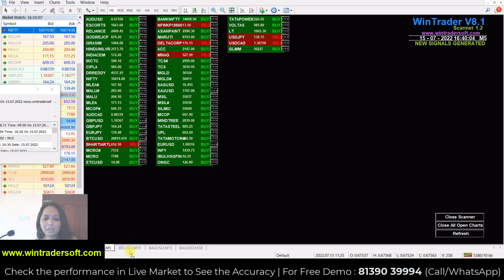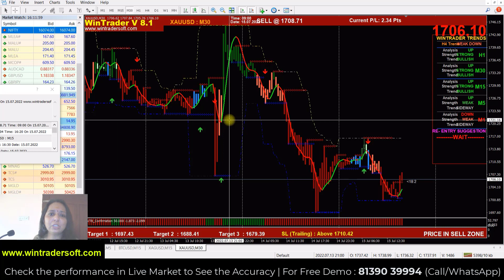ഈ TRAP ൽ വീഴരുത്...BITCOIN And FOREX Fake Breakout....The Best Performing Buy Sell Signal Software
✅𝐅𝐨𝐫 𝐅𝐫𝐞𝐞 𝐃𝐞𝐦𝐨 𝐚𝐧𝐝 𝐌𝐨𝐫𝐞 𝐃𝐞𝐭𝐚𝐢𝐥𝐬:
Skype: wintradersoft
✅𝐂𝐥𝐢𝐞𝐧𝐭 𝐓𝐞𝐬𝐭𝐢𝐦𝐨𝐧𝐢𝐚𝐥𝐬:

12 years of proven strategy assures you risk-free trading in NSE, MCX, NCDEX, and FOREX markets